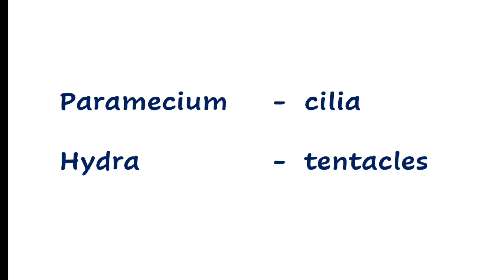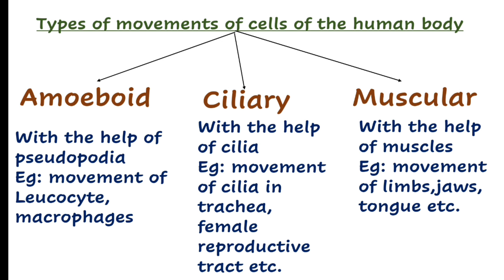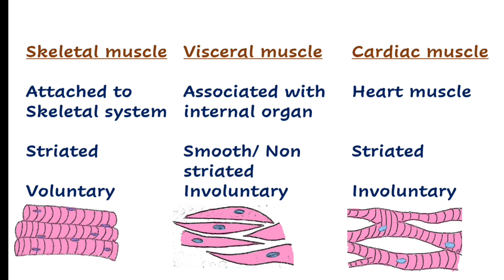locomotion and movement |plus one zoology | Biorank |in malayalam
plus one zoology chapter 9 locomotion and movement malayalam explanation with notes @biorank5604